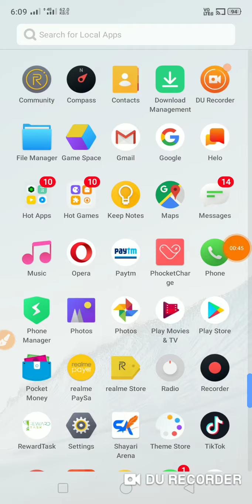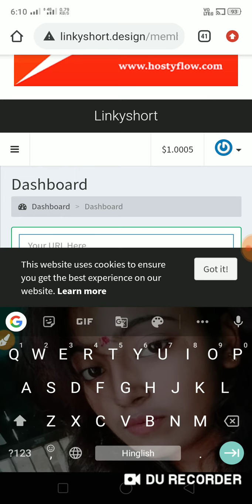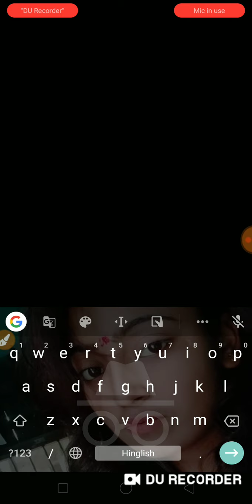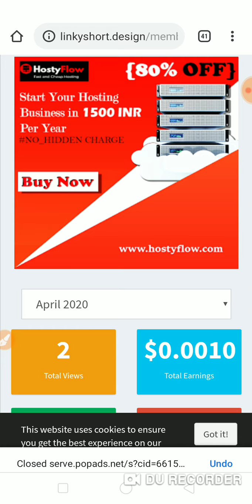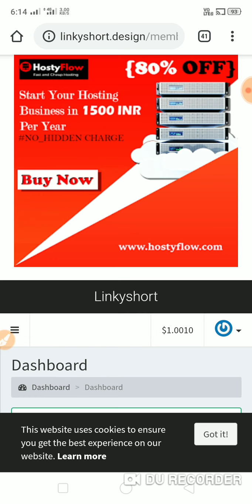Unlimited Trick || Url Shortener Hack Trick || Url link shortener Unlimited Trick || Free Paytm Cash